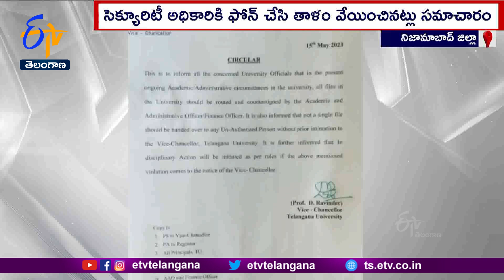Controversy Again Over Registrar's In TU | తెలంగాణ విశ్వవిద్యాలయంలో రిజిస్ట్రార్ కుర్చీపై వివాదం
తెలంగాణ విశ్వవిద్యాలయంలో రిజిస్ట్రార్ కుర్చీపై మళ్లీ వివాదం మొదలైంది. పరిపాలనా భవనంలోని రిజిస్ట్రార్ ఛాంబర్ కు సెక్యూరిటీ సిబ్బంది తాళం వేశారు. వీసీ రవీందరే...సెక్యూరిటీ సిబ్బందికి ఫోన్  చేసి తాళం వేయించినట్లు సమాచారం. తన ఛాంబర్ కు తాళం వేయటంతో రిజిస్ట్రార్  యాదగిరి...కామర్స్  కళాశాల విభాగంలో కూర్చున్నారు. మరోవైపు ఉదయమే యూనివర్సిటీకి వచ్చిన వీసీ...పలు అంశాలపై సర్కులర్ జారీ చేశారు. వర్సిటీకి సంబంధించిన అన్ని ఫైళ్లపై అకడమిక్, అడ్మినిస్ట్రేటివ్ ఆఫీసర్స్ కౌంటర్ సైన్ చేయాలని ఆదేశించారు. వీసీకి ముందస్తు సమాచారం లేకుండా ఏ ఒక్క ఫైల్ ను అనధికార వ్యక్తికి అందజేయరాదన్నారు. నిబంధనలు ఉల్లంఘిస్తే కఠిన చర్యలు తీసుకుంటానని  హెచ్చరించారు.